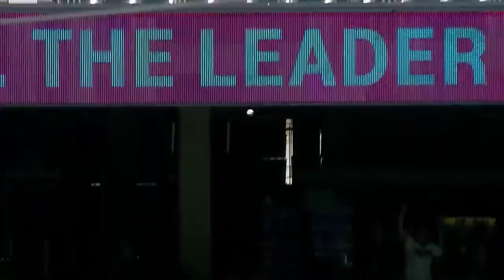Nelson Cruz is on the move to Tampa Bay, see all of his 2021 highlights!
Cruz is bringing the power to the Rays lineup.